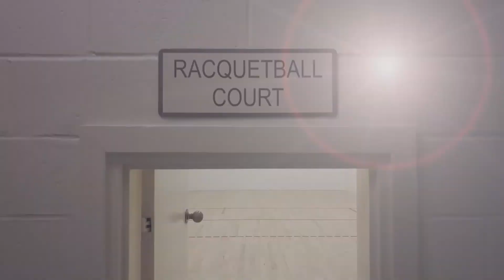2968 Nicada Drive | Bel Air Ridge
Charming, move-in ready home with awe-inspiring views in coveted Bel Air Ridge! Fall in love with the open and bright floorplan. Be greeted by a beautiful, curved staircase and the large formal living room with expansive windows welcoming floods of natural light. Channel your inner chef in the gourmet chef’s kitchen with stainless steel appliances, eat-in breakfast bar, extensive cabinetry and flows graciously to the casual living space anchored by a stunning stone fireplace and sliding glass doors to the yard. Unwind in the luxurious master with double door entry, romantic balcony to relish tree-top canyon views, walk-in closet and bath with soaker tub, shower and dual vanity sink. The tranquil yard is surrounded by greenery and boasts patio space ideal for al fresco dining and lounging. Additional home features include sophisticated formal dining room, generous downstairs bedroom with wet bar ideal for office or more, three car garage with storage, new flooring throughout, freshly painted and more. Move-in today and enjoy country club living with exclusive access to 7 tennis courts, clubhouse, 2 pools, spa, park, gym, yoga studio and 24/7 armed security.